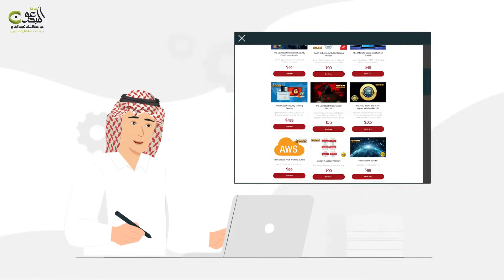برنامج أخصائي الأمن السيبراني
البرنامج الأول في المملكة العربية السعودية والمعتمد من مركز المبدعون بجامعة الملك عبدالعزيز والذي يؤهلك لتكون اخصائي في الأمن السيبراني وتطبيق الضوابط الرئيسية للأمن السيبراني بالمملكة ECC والمعايير العالمية ISO27001